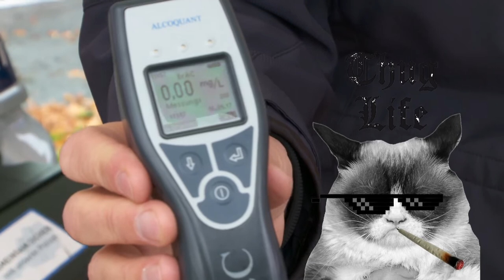M4TV - Hoppalas 2017 - Teil 2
Anbei unser zweiter Teil der alljährlich angesammelten Hoppalas, viel Spaß!!
Mit dabei unter anderem: Alois Schroll, Richard Kerschner, Reinhard Lembacher, Günter Berger, Joesi Prokopetz, Ulli Königsberger-Ludwig, Britta Bruckmüller-Schweinhage, Ewald Becksteiner, Melanie Zeilinger, Juergen Offenberger, Jürgen Adelmann, Gerhard Riegler, Lisa Schiefer, Christian Trinkl, Lisa Etzold, Alexander Funke, C'mon Smove Kuntner u.v.m.